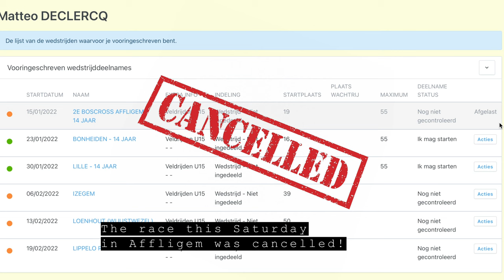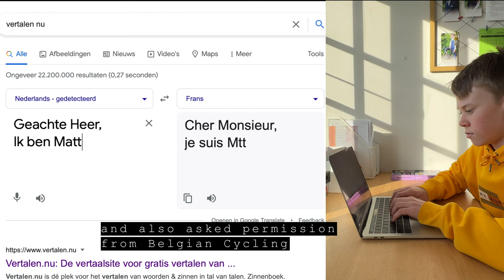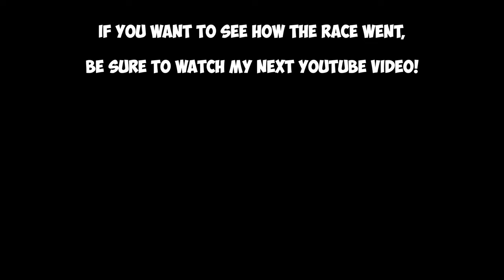WHY I DID A CYCLOCROSS RACE IN FRANCE !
I went to FRANCE to do a cyclo cross cycling race and you find out in this video why I took this decision.

00:00 – Intro
00:12 – THIS happened!
00:54 – The search...
01:21 - The preparation
02:01 – Heading to France
02:25 – About the course

About me :

Hi! My name is Matteo Declercq! I am a young Belgian cyclist who rides bike (cyclocross - road - mountainbike) in races and for fun.
I make videos about my cycling adventures and races.
If you’re a cyclist like me, then this is DEFINITELY the place for YOU!
On this channel, I upload videos about topics such as my races, my training plans and cycling skill videos.

☕ SAY THANKS?!